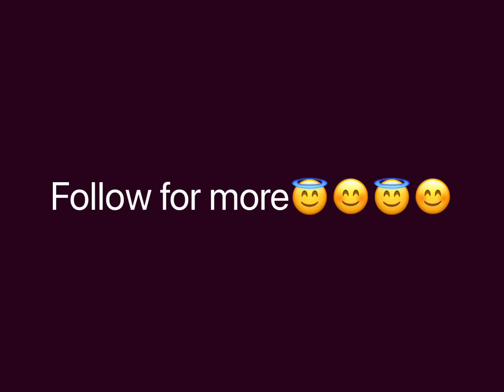Mint Chutney | Restaurant style | same as Restaurant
Pudina Chutney
Mint Chutney Recipe
Green Chutney
Indian Mint Sauce
Easy Chutney Recipe
Homemade Pudina Chutney
Fresh Mint Dip
Quick Chutney Recipe
Spicy Mint Chutney.